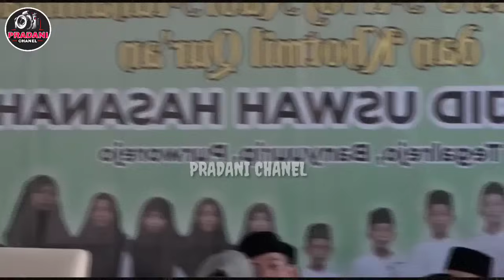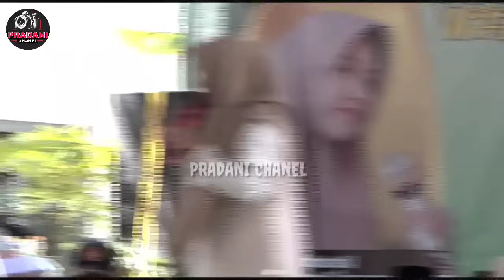Mau Buka Puasa di mana dek?..di tanya begitu aja bikin aku tambah semangat